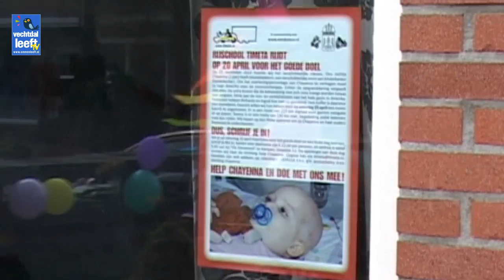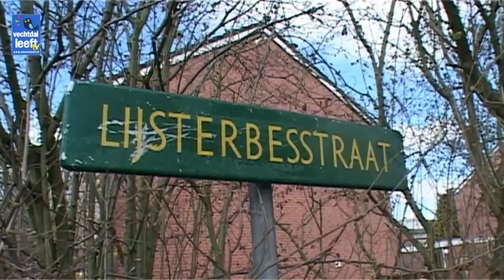Benefiet motortoerrit voor zieke Chayenna van Dijk uit Ommen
verslag Aline Hofstee en Louis Schippers